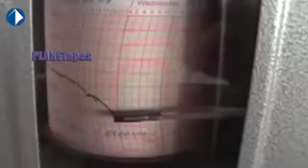Extreme containership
cargo ships in accident sea storm